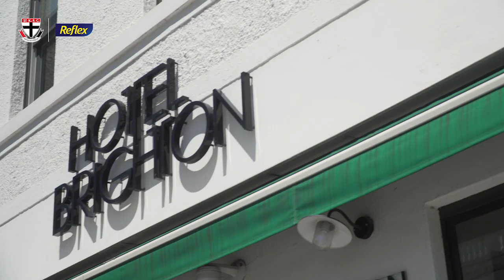Peta Searle's football story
Saints AFLW recruit Kate McCarthy sits down with a legend of women's footy, St Kilda head coach Peta Searle. A must-hear story of resilience and never giving up.